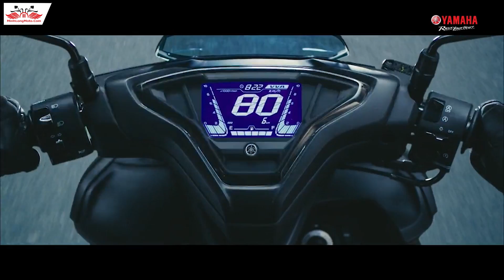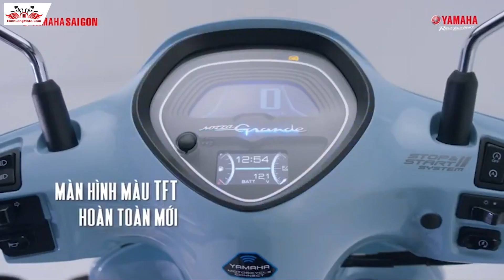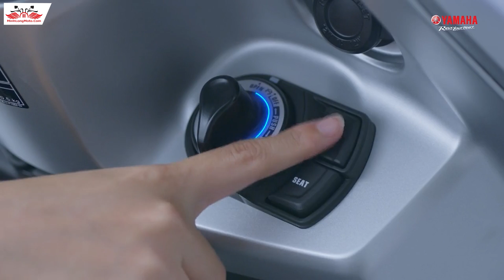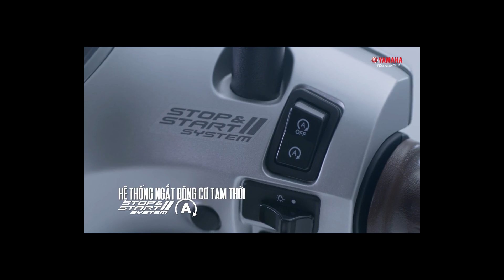YAMAHA NVX 155 & GRANDE: HOÀN TOÀN MỚI, THIẾT KẾ MỚI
Yamaha Grande là mẫu xe tay ga tiết kiệm xăng số 1 Việt Nam với mức tiêu thụ chỉ 1,66 lít/100km, theo số liệu thống kê và phân tích được Cục Đăng kiểm Việt Nam công bố, xác nhận bởi Báo Giao thông. Bên cạnh thiết kế thời trang và thanh lịch, phiên bản Grande Bluecore Hybrid mới còn sở hữu cốp xe siêu rộng 27 lít và được trang bị hàng loạt tính năng hiện đại như trợ lực Hybrid, Smart key, hệ thống Stop & Start System, phanh ABS,...